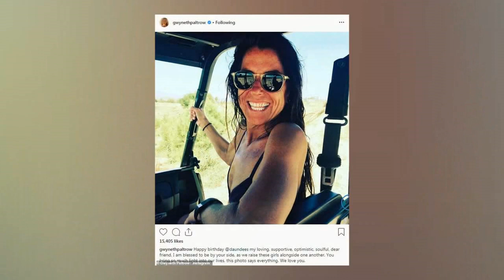Gwyneth Paltrow gets a kiss from Apple Martin as she celebrates 'other daughter' Deven Dees birthday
Gwyneth Paltrow gets a kiss from Apple Martin as she celebrates 'my other daughter' Deven Dees' birthday